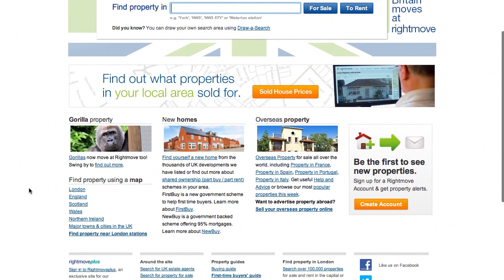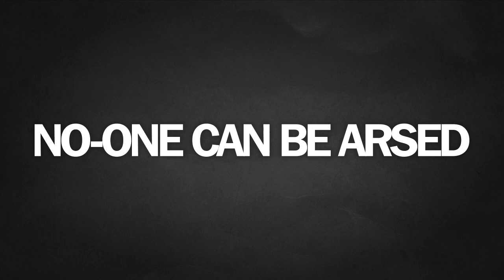The Cookie Law - 28 Days Later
About a month ago the greatly anticipated Cookie Law came into effect in the UK. Now the dust has settled, we take a moment to see how the law is panning out in the real world.

Written and narrated by Oliver Emberton, founder of Silktide.